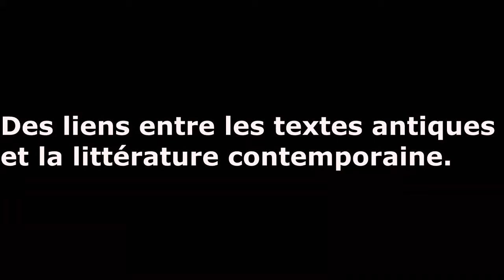La cigale et les fourmis d'Esope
Présentation de la cigale et les fourmis réalisée par les élèves de l'option grec.